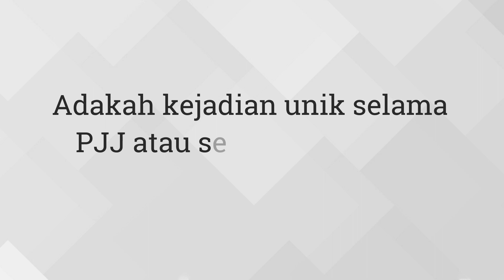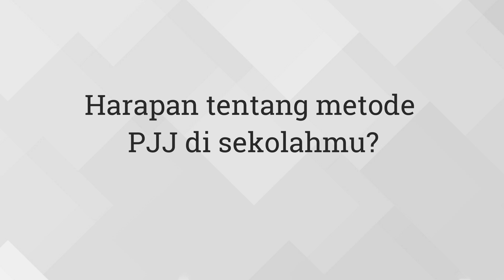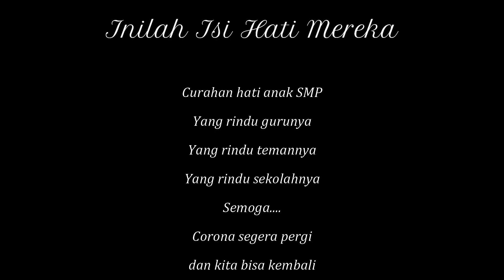Apa Kata Mereka tentang PJJ (Pembelajaran Jarak Jauh)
Apa kata mereka tentang PJJ atau Pembelajaran Jarak Jauh adalah video yang berisi curahan hati siswa yang sudah ingin sekolah seperti sedia kala karena jenuh dan rindu dengan teman sekelasnya. Semoga corona segera berlalu. Amiin